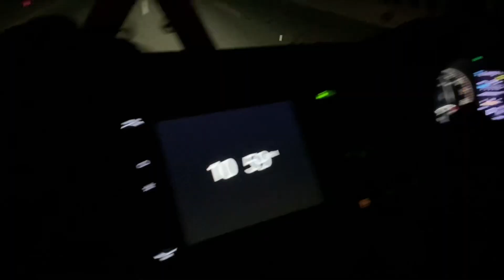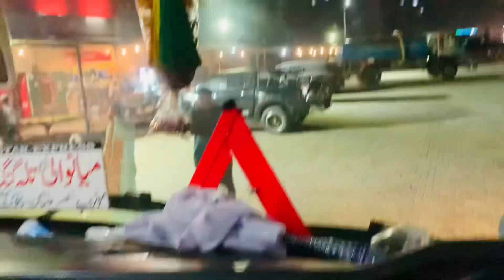Going to Karachi The city of lights 💡😍